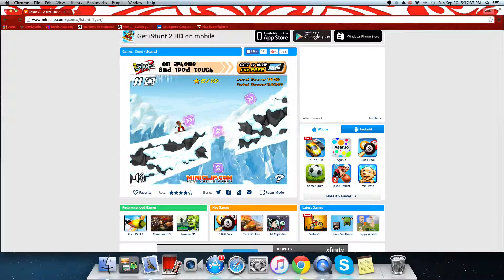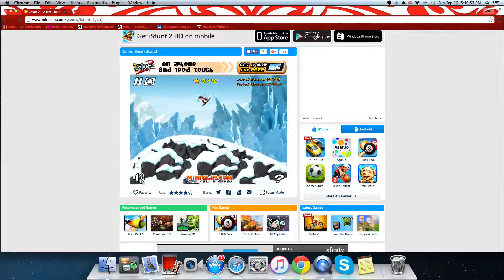Let's Play | iStunt 2 #2 YAYYY!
If you really liked it you can like this video and share to your friends.